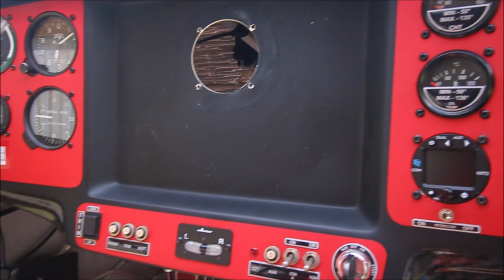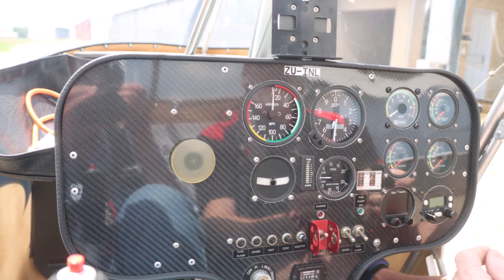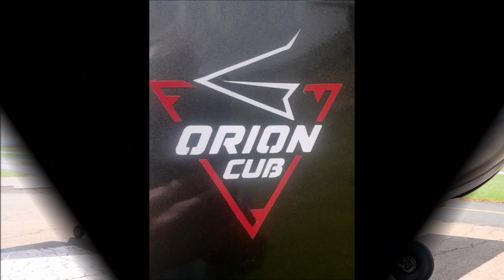Orion Cub A2A FAKR